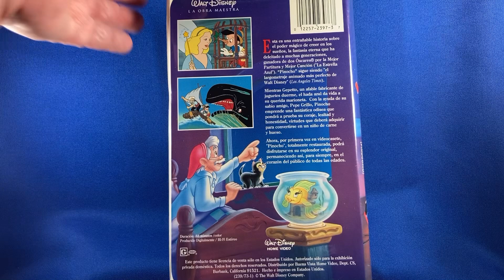VHS: Pinocho (Spanish)